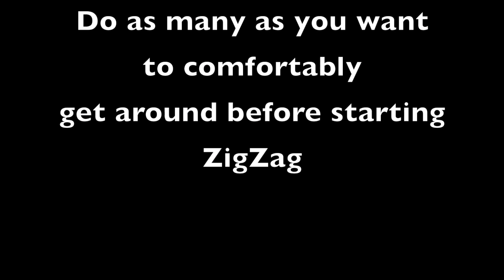Basic Foxtrot Level 2 "Sway Step" as right turn.